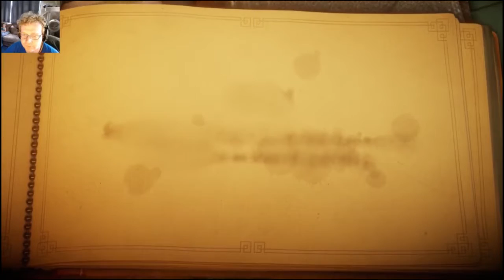Unravel Part 1 A Yarn is Born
Today I met Yarny. Yarny is by far one of the most memorable video game characters ever.